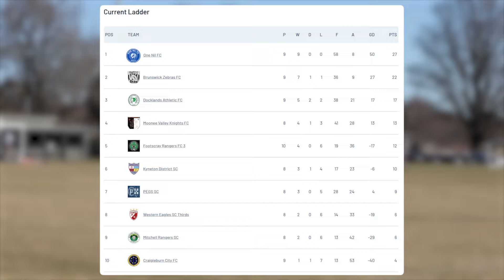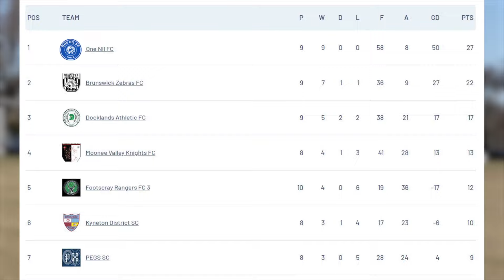Noah Cavanaugh Puts on a Clinic for ONE NIL FC!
TIMESTAMPS
0:00 What's to Come / Pre-Game Speech
0:46 What's at Stake & the Lineup
2:05 First Half
6:30 Half Time
7:00 Second Half
11:00 Post Match Vibes